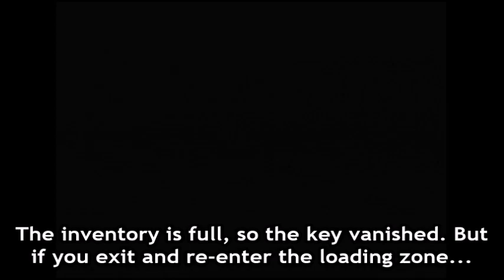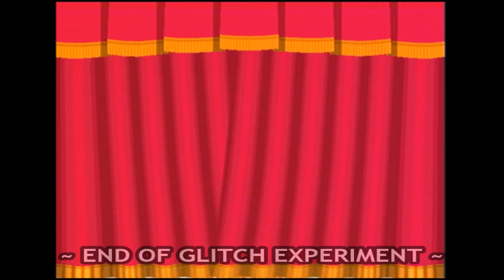PM: TTYD - Inventory Glitching - Glitch Experiment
Inventory overload. What happens when you have too many important items?